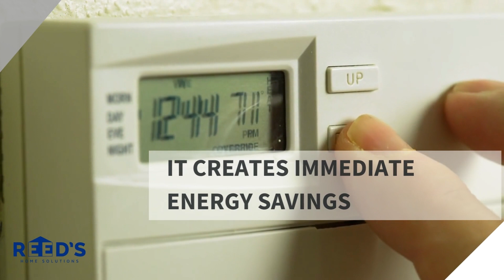Why Choose Spray Foam Insulation? | Reed's Home Solutions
We believe spray foam insulation is THE BEST way to insulate your home! Watch this video to learn more about why homeowners everywhere are choosing spray foam insulation.

Want to start the process of getting premium insulation today?